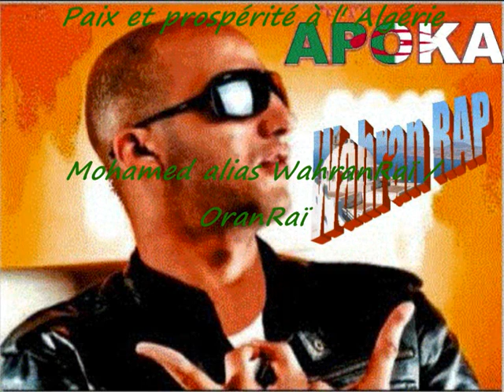Wahraïniate Apoka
Le célèbre rappeur oranais Apoka, à l'instar des précurseurs Raï (qui avaient enrichi la musique oranaise par des apports occidentaux), a su marier la musique oranaise avec le style Rap & Hip Hop. Un grand artiste oranais créatif et imaginatif est né (il a déja conquis la scène Rap & Raï oranaise et  bientot le Maghreb comme Khaled . Inchallah !! ). Ecoutons-le dans Chaal nabghi homti / Comme j'aime mon quartier...Gatlatak bshour / Elle t'a bousillé avec la  sorcellerie (sortilèges et potions).
A tous les résidents et natifs d' Oran / Wahran.
A mes chers voisins Miloud Hadefi (Paix à son âme) et  Ouenzar Mohamed (Paix à son âme) qui nous ont quitté à la fleur de l'age.
Hommage à Apoka et aux artistes oranais. Wahran Rap / Oran Rap.